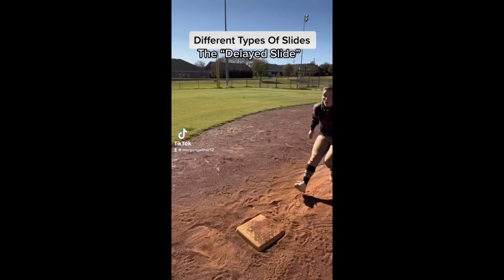MORGAN GAITHER SOFTBALL VIDEO COMPILATION!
Here’s some of my favorite videos I’ve made from the past few months! It’s pouring down rain here so I couldn’t make a video! But I’ll pick it back up tomorrow. Thanks!
God Bless
X. MG